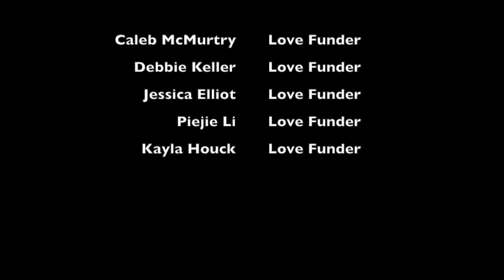Winners of the Ultimate Thank-you Package!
A huge thank-you to everyone who added to the Love Fund during the Indiegogo campaign! We were able to raise a total of $4,596! This didn't meet our goal, so there will be some modifications to the plan, but this is a great jumping off point.

In the last 2 weeks of the campaign, we had a "picky your lucky number" contest where people could purchase a number from 1-150 and 5 lucky winners were chosen for an ultimate thank-you package including:

1. 10 Love Fund cards
2. A tshirt
3. Credits in Every video during season 1
4. This personal thank-you video
5. A unique souvenir from one of the countries in season 1

The campaign might be over, but the fun is just beginning!